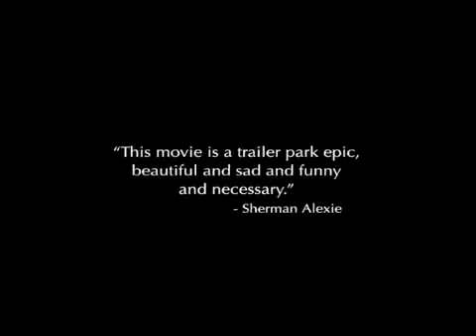The Flats (2002) Trailer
Directors: Kelly Requa, Tyler Requa

Starring Chad Lindberg

The writing and directing debut of brothers Kelly and Tyler Requa, The Flats is a coming-of-age comedy drama set in the rural Northwest by Puget Sound. In the last days of summer, charismatic Harper (Chad Lindberg) spends most of his time partying and hanging out with his best friend, law student Luke (Sean Christensen). During one of his many drunken stunts, Harper gets arrested for vandalism and must decide whether to serve his sentence or escape. In his week left of freedom, he drinks away his time with a circle of joking friends, including Tully (Luc Reynaud), Kate (Cristen Coppen), and Mark (Danny Pickering). Eventually, Harper meets Luke's girlfriend Paige (Jade Herrera) and a romance follows that may cause a conflict between the two friends.